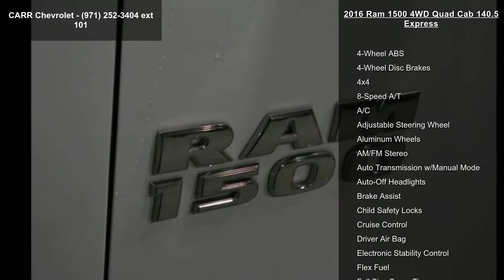2016 Ram 1500 4WD Quad Cab 140.5 Express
For Sale in Beaverton, OR 97006

EPA 23 MPG Hwy/16 MPG City! GREAT MILES 30,300! Express trim. Flex Fuel, iPod/MP3 Input, Alloy Wheels, 4x4. CLICK NOW!

Carr Chevrolet has been in business in Beaverton for over 75 years. We truly care about our customers, that's why nearly every new and used vehicle comes with a LIFETIME POWERTRAIN WARRANTY plus 10 YEARS ROADSIDE ASSISTANCE at NO EXTRA COST! We are Oregon's largest volume Chevy dealer and carry more new Chevrolet and pre-owned vehicles than any other dealer in the area. Our salaried sales consultants have helped thousands of customers find the perfect vehicle. No wonder more customers choose

4x4, Flex Fuel, iPod/MP3 Input, Aluminum Wheels MP3 Player, Privacy Glass, Child Safety Locks, Heated Mirrors, Electronic Stability Control.

Prices after all available factory rebates.